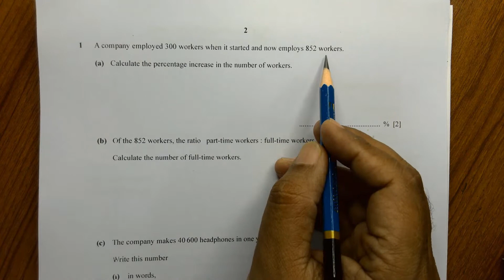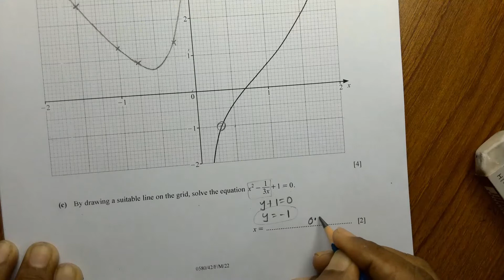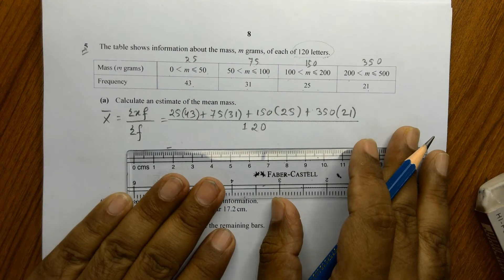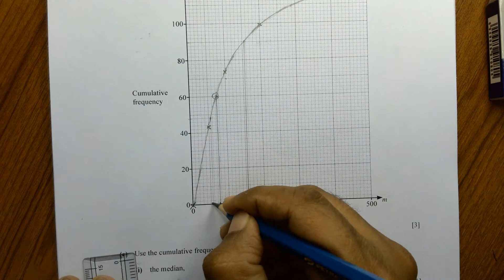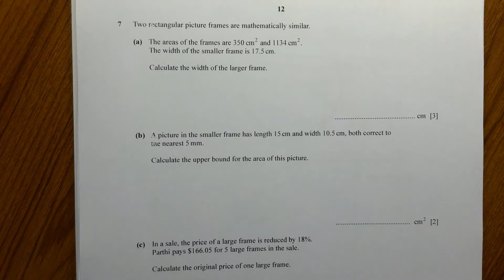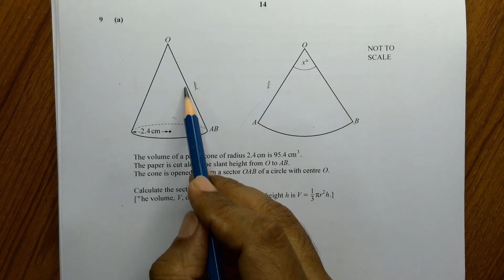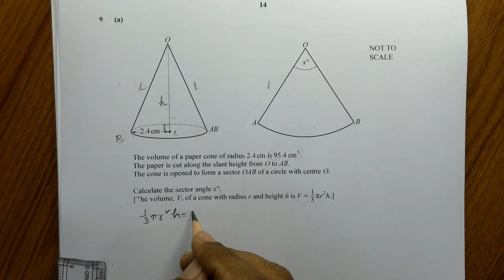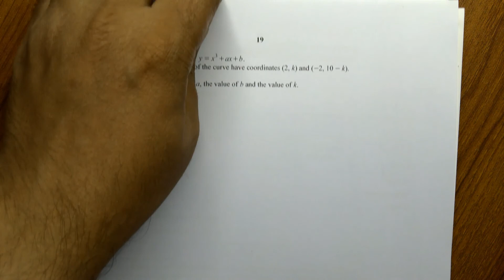CIE-Gen-Math-2022-February-March-P-42-(0580/42/f/m/22)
00:00:15-Question-01
00:09:30-Question-02-Function Graph
00:14:00-Question-03-Function
00:17:43-Question-04-Trigonometry
00:30:36-Question-05-Statyistics-Estimated Mean Histogram Cumulative Frequency graph
00:46:31-Question-06-Polygon and Circle Theorem and Similarities
00:56:00-Question-07-
01:06:03-Question-08-Quadratics
01:16:02-Question-09-Mensuration Cone Sector Flow rate
01:26:41-Question-10-Algebra Simplification Factorisation
01:30:37-Question-11-a-Propability
01:32:27-Question-11-b-Set and Probability
01:35:41-Question-12-a-Trigonometry angles
01:39:08-Question-12-b-Cubic Curve Sketch
01:42:08-Question-12-c-Differentiation Simultaneous Equation Solving